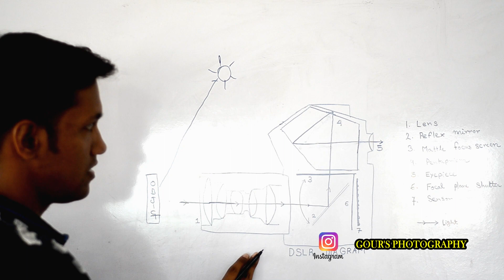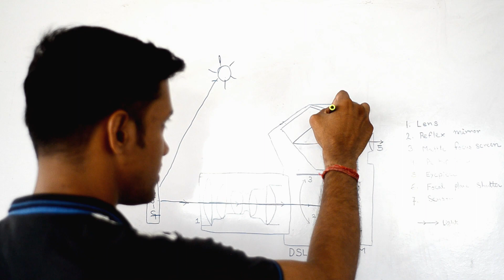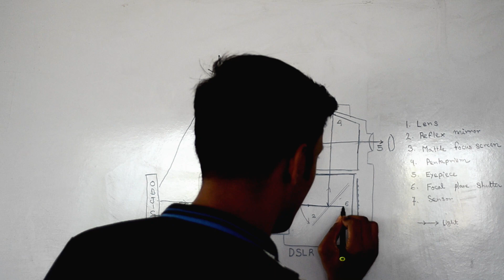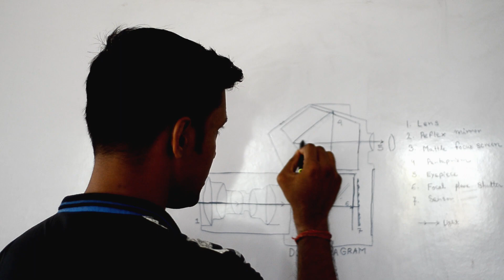How Does a Camera Work? | How a DSLR Camera Works | Introduction of camera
In this video i told you that how camera or Dslr works

-:Best Dslr links:-
Budget Dslr for beginner:-
1.
Semi professional Mid range Dslr Canera
2. Link;
Professional Dslr Camera:-
5.

thank you all :) Gour's Photography